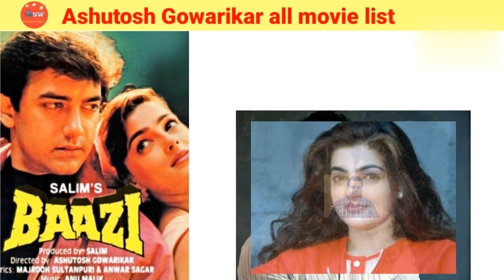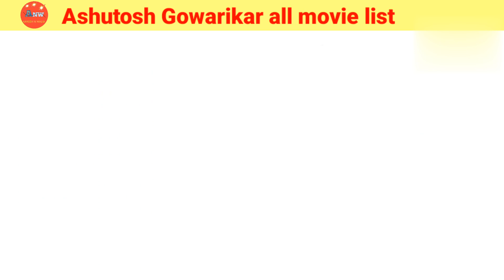Director Ashutosh gowariker all movie list। Ashutosh gowariker hit & flop all movie। Movies name।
director Ashutosh gowarikar all movie list
director Ashutosh gowarikar all movie name
Ashutosh gowarikar all movie list
Ashutosh gowarikar all movie name
director Ashutosh gowarikar hit and flop all movie list
director Ashutosh gowarikar hit and flop all movie name
director Ashutosh gowarikar movies
Ashutosh gowarikar all films hit flop box office collection
Ashutosh gowarikar top movies name
popular Ashutosh gowarikar films
movies name
movies list
entertainment news